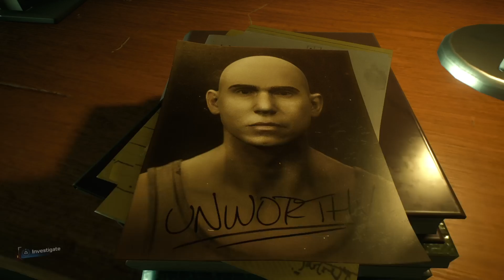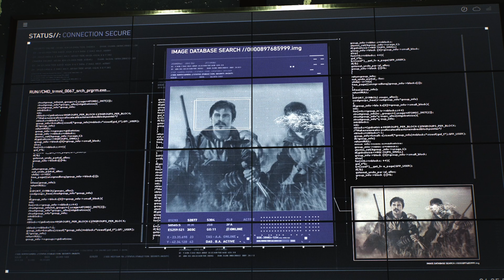Marvel's Spider Man 2 - Part 44